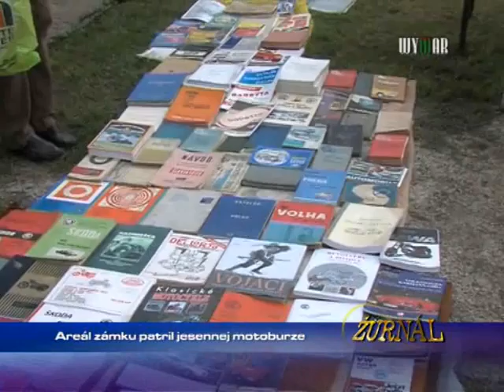Areál zámku patril jesennej motoburze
1336